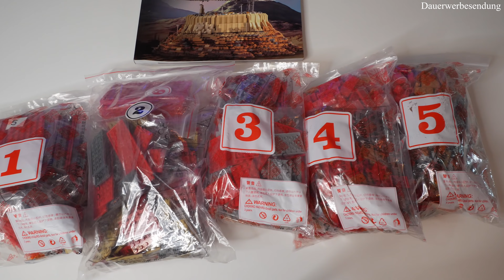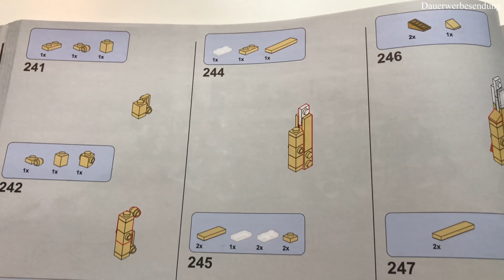Mould King 21007 - The Empire over Jedha City - Review & Unboxing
Dieses Mal habe ich aus Star Wars das The Empire over Jedha City Set von Mould King aufgebaut.
Das Set hat hat die Nummer 21007 und über 5000 Teile.
Viel Spaß 😉

Aber ihr unterstützt mich dabei mehr Videos zu machen 😊